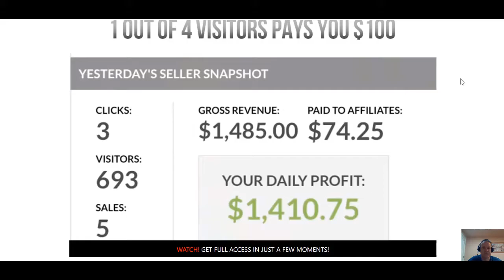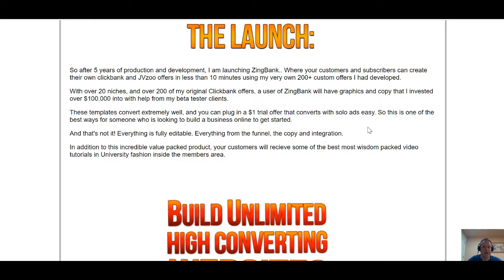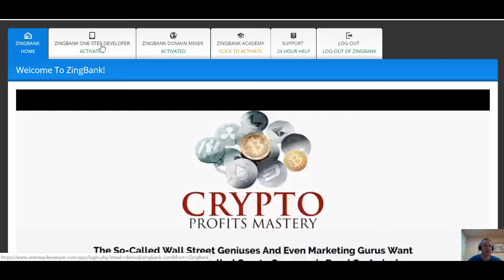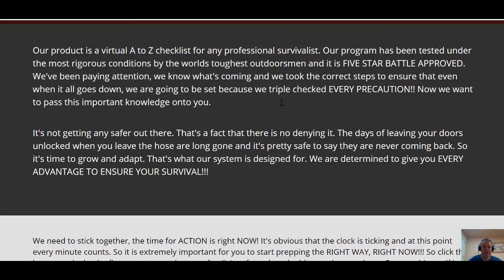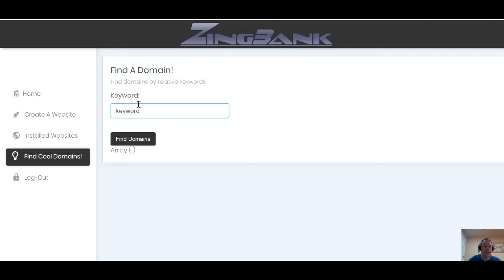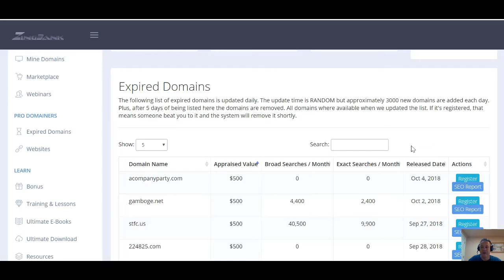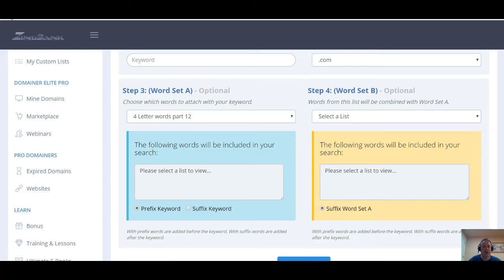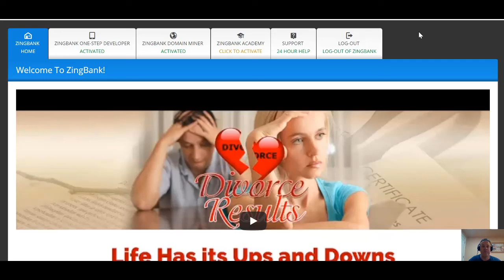Lance Groom Review's ZingBank and is offering A Custom Joining Bonus! [2018]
ZingBank is a product that helps you generate money by using high converting web business pages with over 300 options to choose from. This opportunity was created by Jamie Lewis in 2018 as a way to help people with making money online while at home.

NOTICE: This product is no longer being promoted at this time.
If you need a way to make money from home check out these other opportunities:

𝐈 𝐌𝐚𝐝𝐞 𝐎𝐯𝐞𝐫 $𝟐𝟒,𝟎𝟎𝟎.𝟎𝟎 𝐢𝐧 𝐃𝐖𝐏 𝐚𝐧𝐝 𝐌𝐨𝐬𝐭 𝐨𝐟 𝐢𝐭 𝐂𝐚𝐦𝐞 𝐅𝐫𝐨𝐦 𝐘𝐨𝐮𝐓𝐮𝐛𝐞!

 ★☆★ Learn How To Get Paid $247 Instant Commissions 24/7